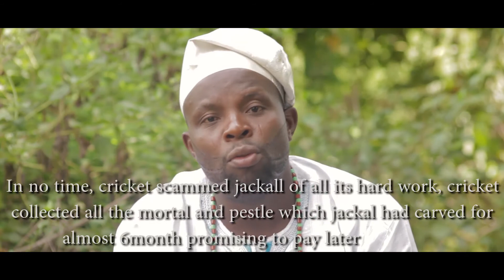Understanding IFA: Oro tifa so:Alagbeda(Scammers)